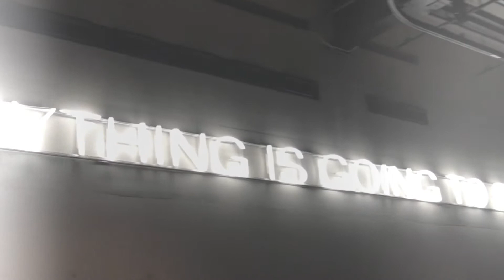TATE MODERN Happy Easter Egg © 2019 Alan Rollings